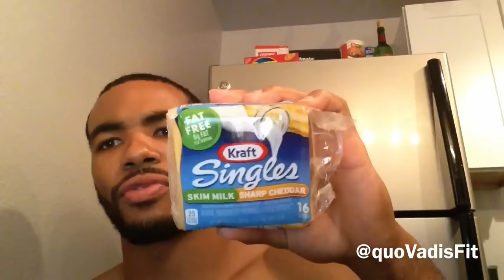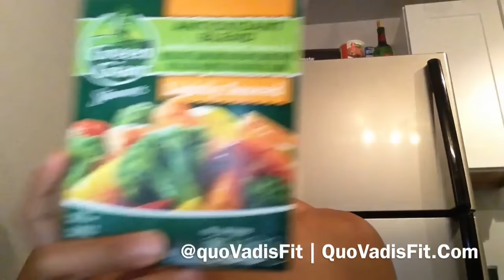IIFYM | Day Of Eating | PopTarts - IceCream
Here's a day of eating on IIFYM diet ...

Vine | SnapChat | Twitter | Facebook | Tumblr | Instagram | Amazon